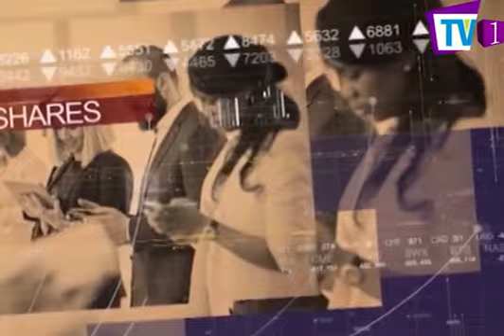Bisnomics Ep-77 12/06/2021 Viraj Perera